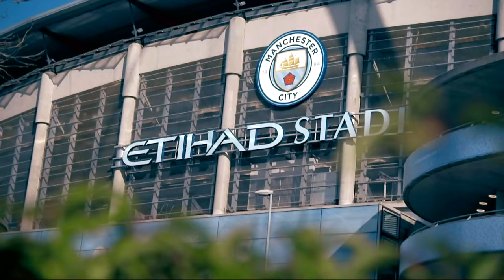Premier League continues with bigger matches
The Premier League continues with bigger matches! Don't miss any of the action LIVE on Astro.

today at only RM99.99/month, and enjoy a complimentary 1-month subscription along with additional channels. T&Cs apply.